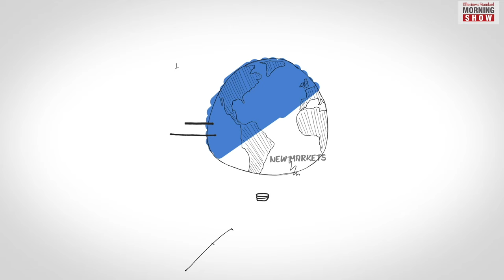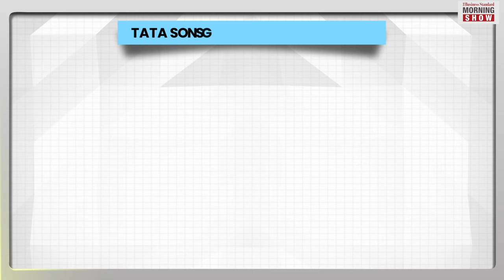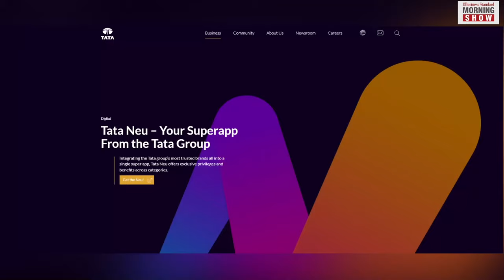What is driving consolidation at the Tata group?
The Tata group has 29 listed companies, over 60 unlisted and hundreds of subsidiaries across 10 verticals. Now, its chairman N Chandrasekaran wants consolidation to make the group efficient. Here’s more